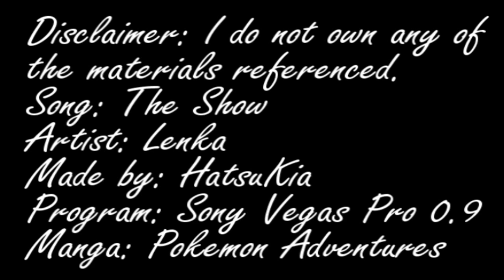Pokemon Special MMV | The Show [SpecialShipping / Red/Yellow]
Right~ Pokemon Adventures. READ IT! It is one of the best mangas I have EVER read. It's absolutely boss x3 Seriously, guys, READ IT. It's worth it.

Red x Yellow, kya! So cute! I'm such a sucker for that pairing~ And wow. I've finished two arcs (Red arc and Yellow arc) over two days, which I'm happy about cause that's about ninety chapters, gosh. Tired. Need sleep... =u=